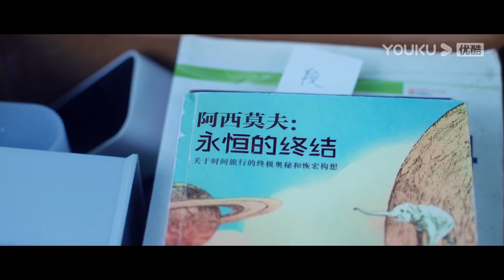💗趙露思長大後與陳哲遠重逢，沒想到一見面就被他調戲了！【偷偷藏不住Hidden Love】赵露思